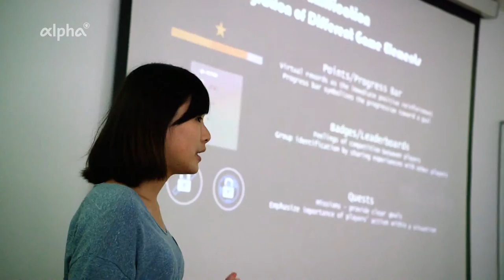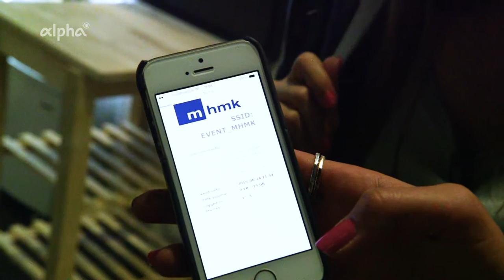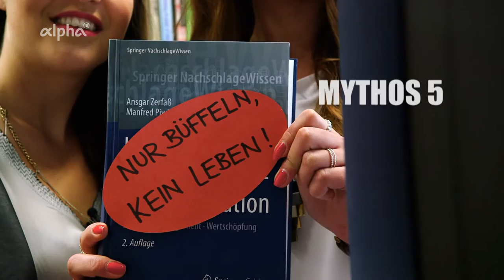Macromedia im Mythencheck Privathochschule von ARD Alpha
"Selbstversuch: Für einen Tag Privatstudentin" – Für das ARD-Campusmagazin machen zwei Studentinnen einer staatlichen Hochschule an der Hochschule Macromedia den ultimativen Mythen-Check: Ist die Lehre an privaten Hochschulen wirklich besser? Wie vergleicht sich die Ausstattung? Und trifft man an Privatunis nur reiche Schnösel?

Zu welchem Ergebnis die Gäste kommen, schildert BR-Redakteur Patrick Lerch in diesem Beitrag.

Beitrag: ARD alpha Campus Magazin, 2.7.15
Redakteur: Patrick Lerch
Kamera: Christian Hofmann
Schnitt: Linda Weidmann